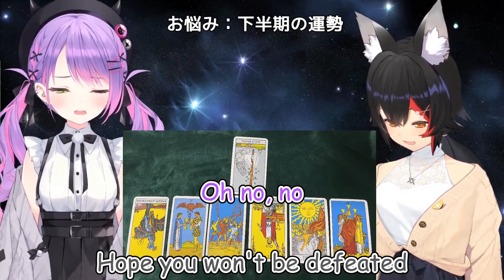【Hololive JP】Towa Very Worried About October【Eng Sub】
Let's wait and see

Source:
【Freetalk/雑談】まったりトワ画伯がお友達のイラストを描きながらお話しよ🎨【常闇トワ/ホロライブ】